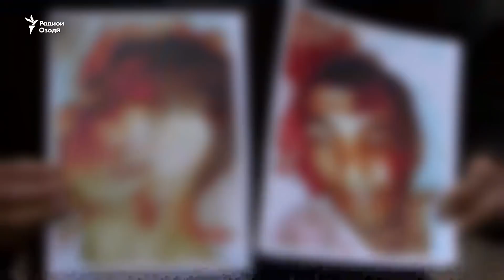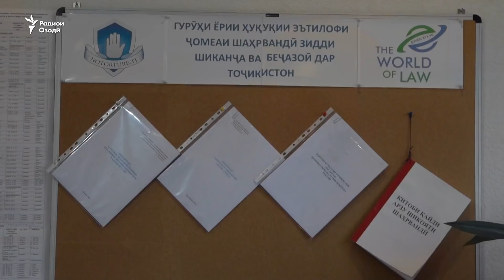Нороҳатии оилаи Меҳроҷиддин Гадозода аз афви афсари умури дохилӣ